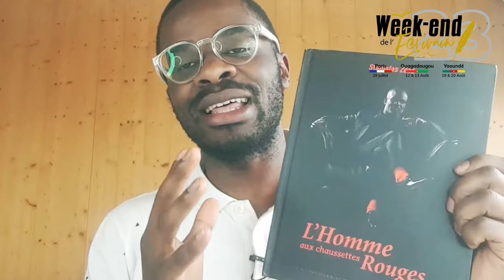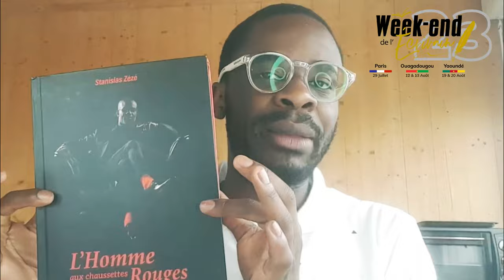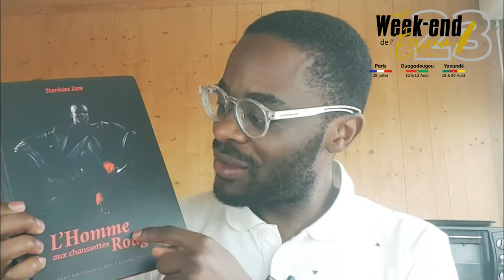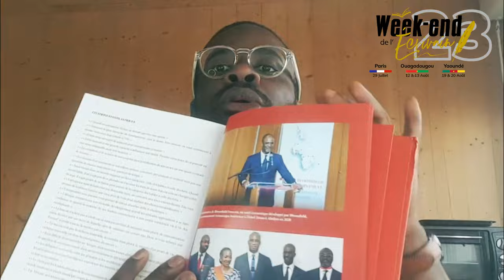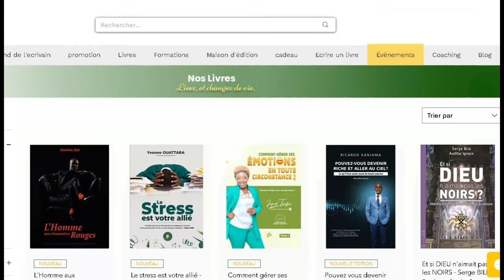L'homme aux chaussettes rouges resumé, Le MEILLEUR RÉSUMÉ